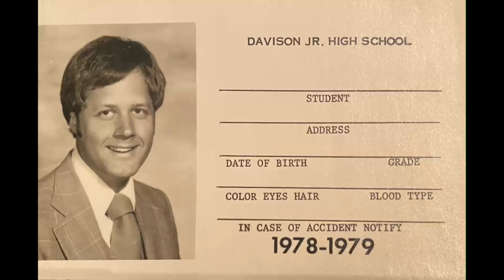05 Alleluia Alleluia 1976 May 11 Davison Jr High Choir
Live recording of the May 11, 1976, Select Choirs Concert. Original recordings of the Davison Jr High School choirs (Davison, Michigan). John F. Abitz, director.